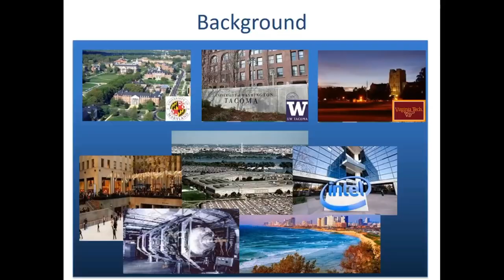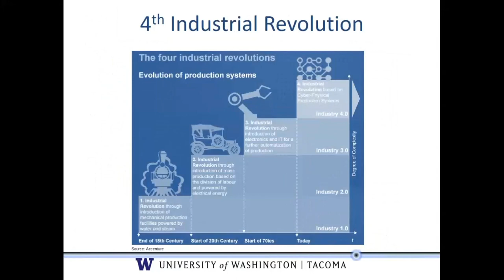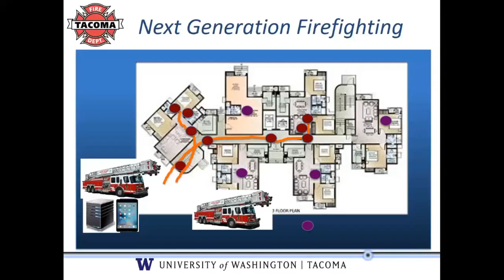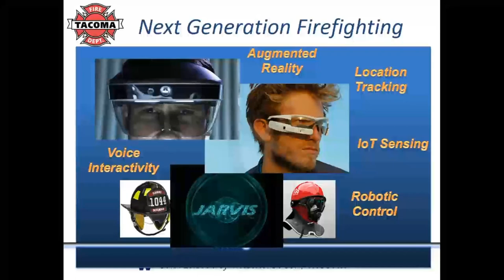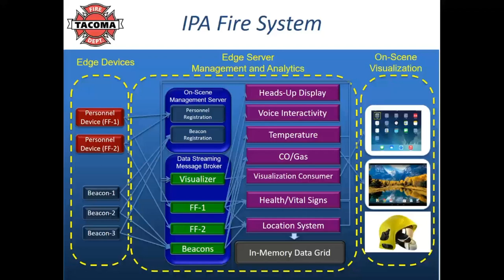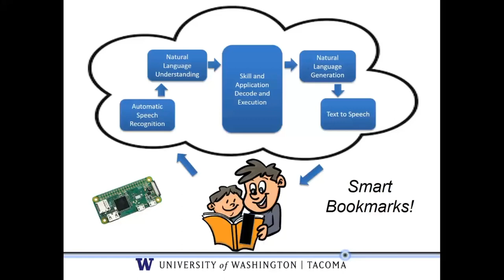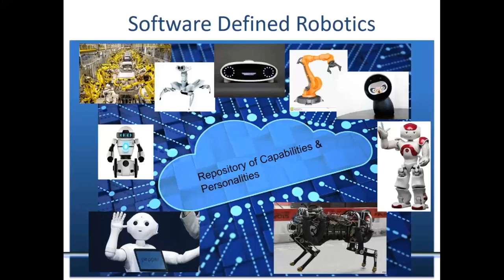Matt Tolentino - Intelligence at the Edge: Building Systems of Smart Devices to Save Lives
Intelligence at the Edge: Building Systems of Smart Devices to Improve and Save Lives